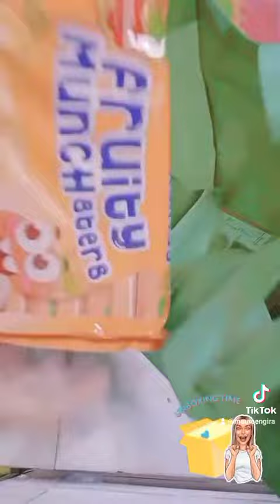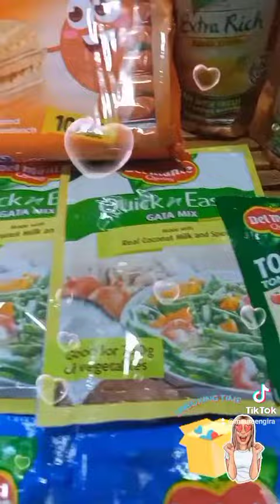Del Monte Prize 2 / 1K worth of DM Products